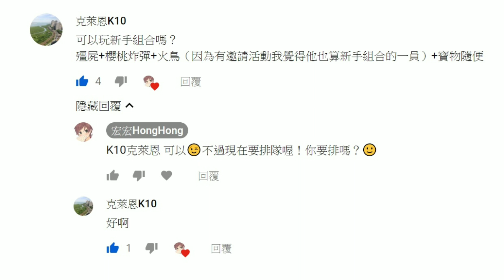【宏宏HongHong】新模式《魔法師之城》高分推薦組合~沒有《奇幻撲克牌》寶物也能120M！棉花軟糖餅乾x頑童手風琴@跑跑薑餅人冬季遊行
【跑跑薑餅人：烤箱大逃亡Cookie Run: OvenBreak】

沒有卡牌只好帶渾天儀了:D

我是分隔線

↓↓↓↓分享一些序號↓↓↓↓

1.FAMILYDAYYEEAAAH

2.SOMUCHCOOLFANART

3.LETSRUNCOOKIERUN(11/15新增1000水晶)

♥♥♥♥歡迎加我好友喔♥♥♥♥

加好友可以玩友情協力跑，

還可以互送禮物喔!!

我的是ID:KTNYH8890

1.NIVIRO-Diamond
2.EVN-The Light